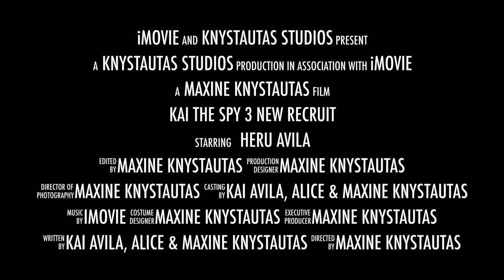Kai the Spy 3: New Recruit Trailer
Here the trailer is movie will be uploaded very shortly.